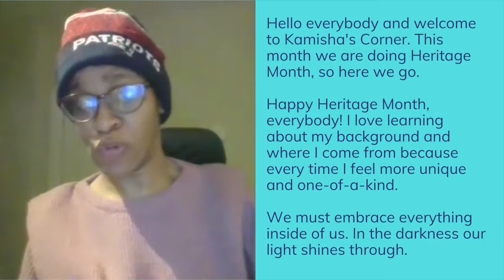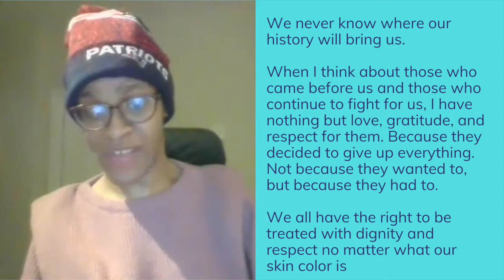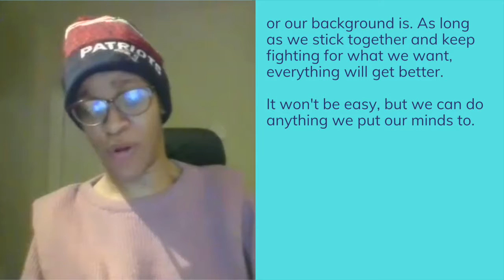May 2021 - Kamisha's Corner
Watch Kamisha talk about Heritage Month and what heritage means to her.